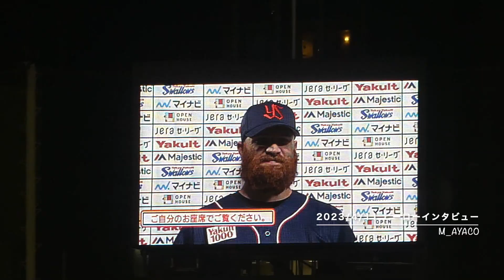【CREW DAY 2023】4/11：サイスニード・村上／ヒーローインタビュー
神宮球場（YS vs De）
Swallows CREW DAY 第一弾

54サイスニード：6回途中2失点で2勝目
55村上宗隆：先制2号2ラン（1回）

風の音ごいすー